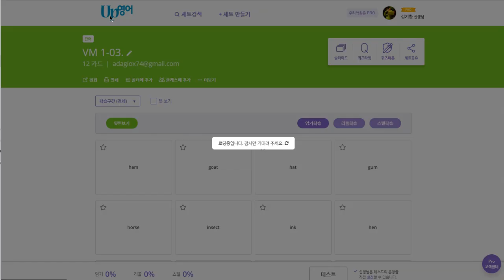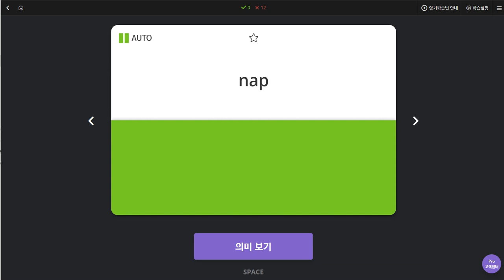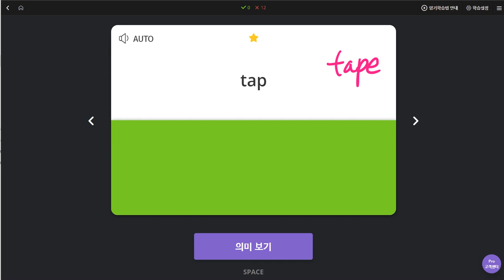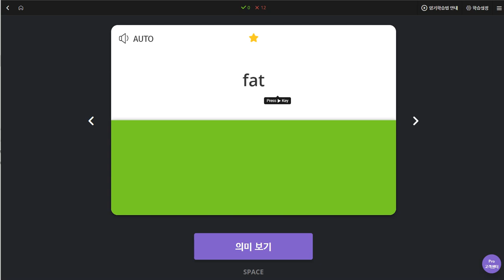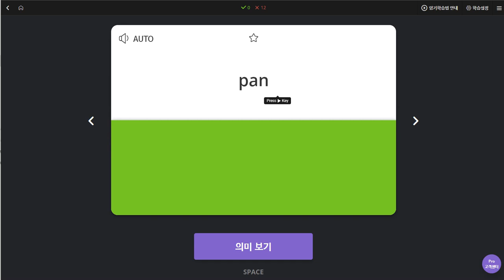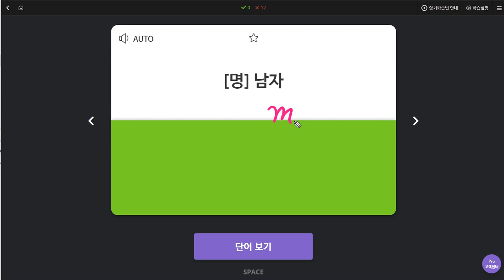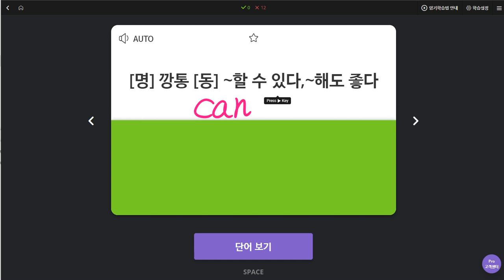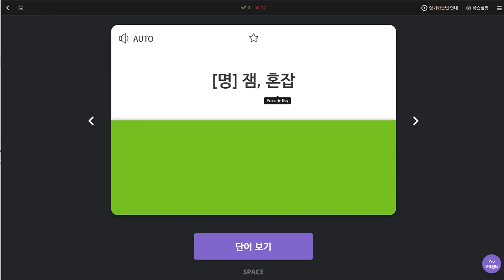이채빈 2020 01 13